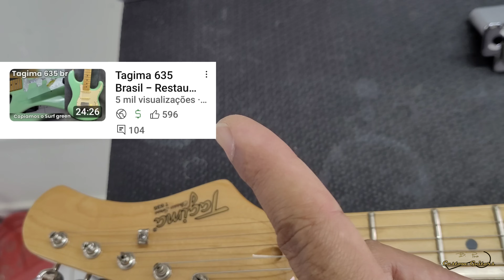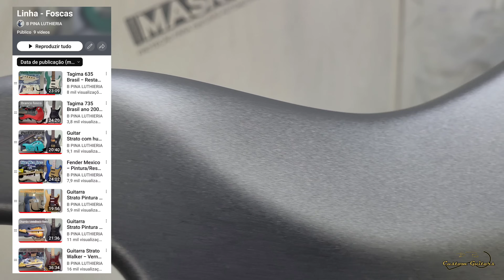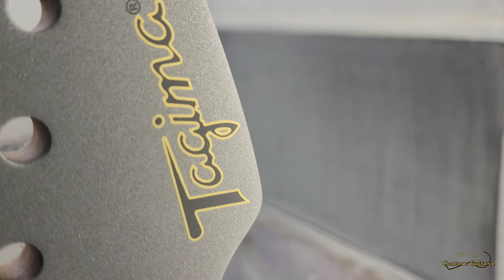Tagima 635 Classic Transformação Pintura Chumbo Metalizado fosco Captadores Perfecttones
LINK DA PONTE:

LINK DAS TARRAXAS:

LINK DOS ESCUDOS: